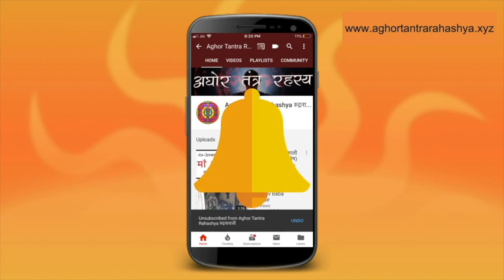वो तंत्र जिससे कुबेर बना था धनवान - 2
भूत डामर तंत्र में एक विषय है की तांत्रिक धन कैसे कमाए।
Alakh Aadesh!